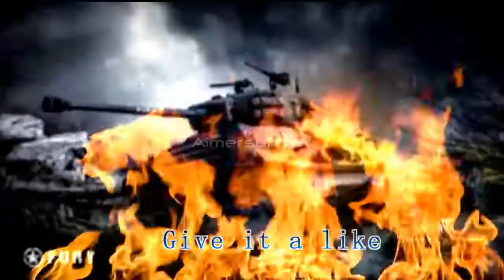World of tanks: Remix: Fire in my eyes